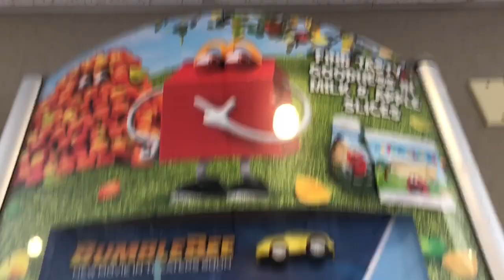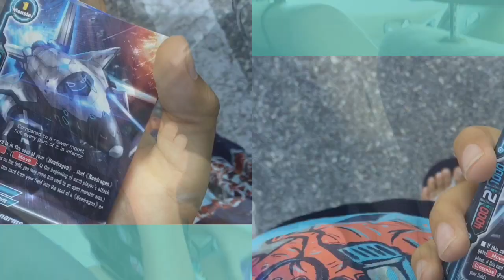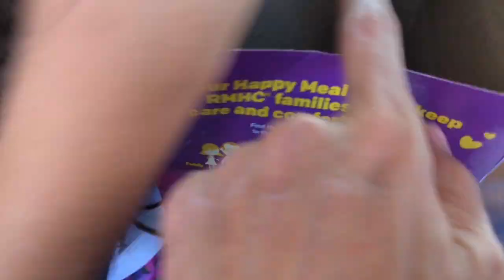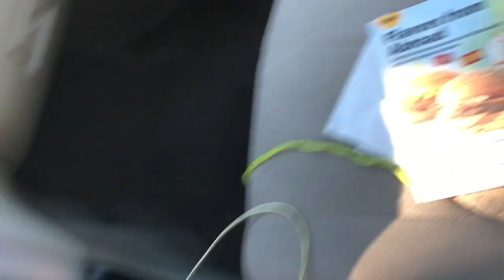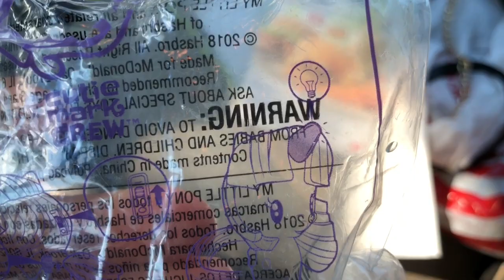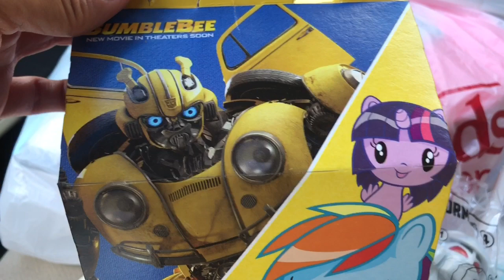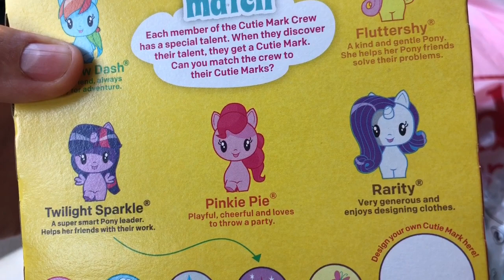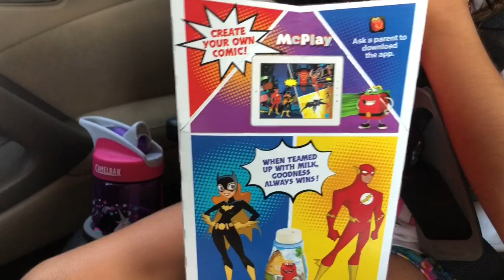New McDonald’s US Bumblebee Movie and Little Pony Happy Meal Toys September 2018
Hi guys! Today a new video with McDonalds Happy Meal toys.